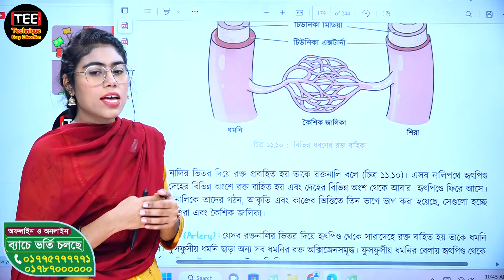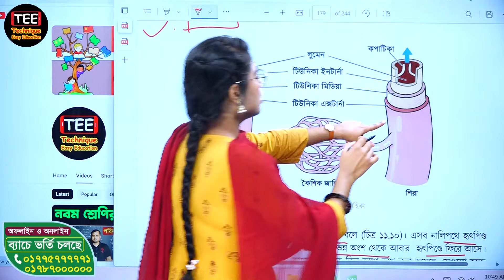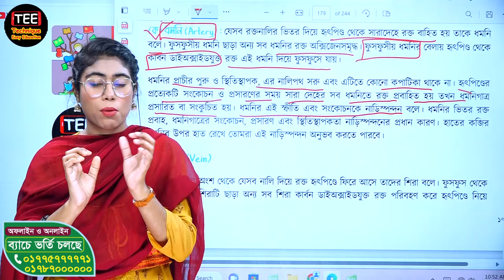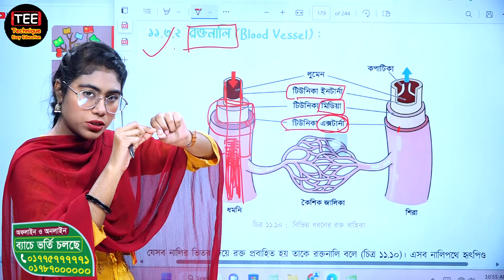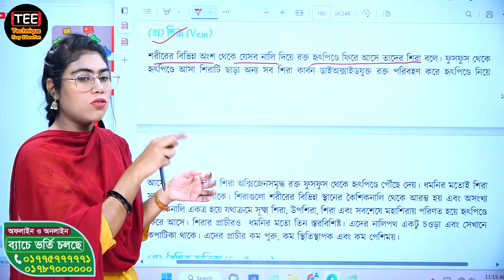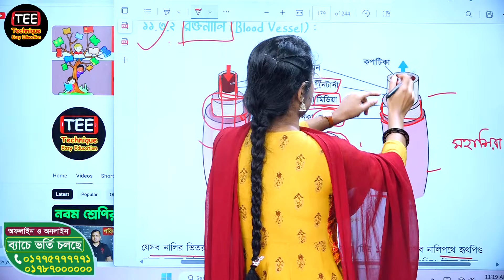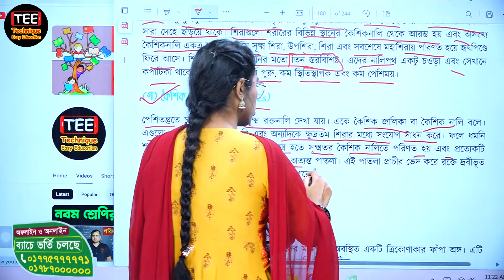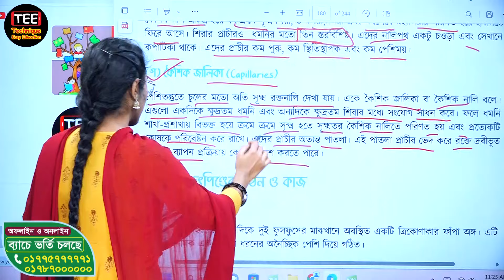নবম শ্রেণির বিজ্ঞান অধ্যায়-১১ । মানব শরীরের তন্ত্র। পর্ব-৯ | Class 9 science chapter 11 part 9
নবম শ্রেণির বিজ্ঞান অধ্যায়-১১ । মানব শরীরের তন্ত্র। পর্ব-9 | Class 9 science chapter 11 part 9

এই ভিডিওতে 'নবম শ্রেণির বিজ্ঞান' এর ' মানব শরীরের তন্ত্র' বিষয়ের অধ্যায়-১১ পর্ব-৯ নিয়ে আলোচনা করা হয়েছে। এই পর্বে আমরা নতুন কারিকুলাম অনুসারে  মানব শরীরের তন্ত্র নিয়ে বিস্তারিত আলোচনা করব।